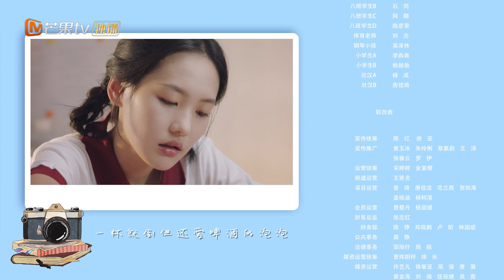ENG SUB【心动专享版】《为你千千万万遍》第4集：郑泽远能改变过去吗？最后能改变的是什么呢？ See You Again EP4【芒果TV心动频道】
简介：郑泽远心爱的女孩黄诗洁突然遭遇车祸去世。为了拯救黄诗洁，泽远用她留下的那台相机穿越时空，回到了18岁高三汇演的那天. 他不断的穿越时空，改变过去，却终究无法救回黄诗洁。直到最后泽远才发现，原来千万次穿越时间缝隙的人，从来不只是他一个.